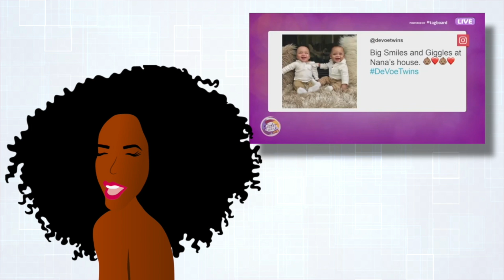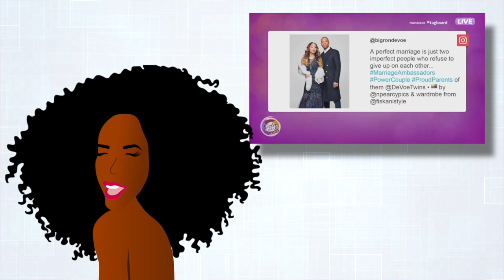Shamari Devoe Opens Up About Her Open Marriage & Missy Elliott's Name Comes Up AGAIN!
Is Shamari doing THE MOST??? Or is she just trying to get in front of a story?